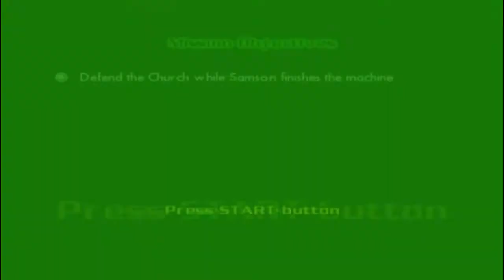Let's Play Hulk Ultimate Destruction Part 8: Inner Demons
We attack the Division again, and fight the Devil Hulk.